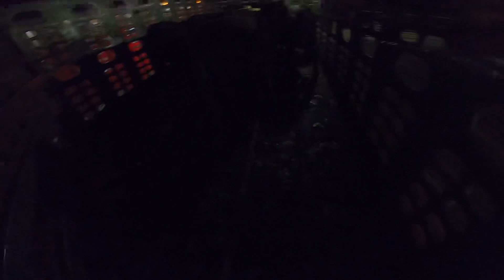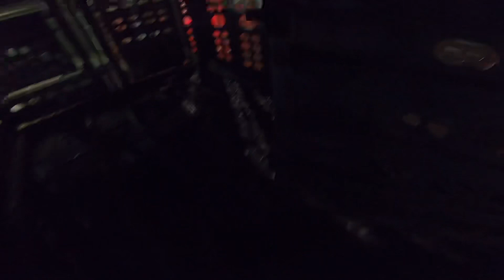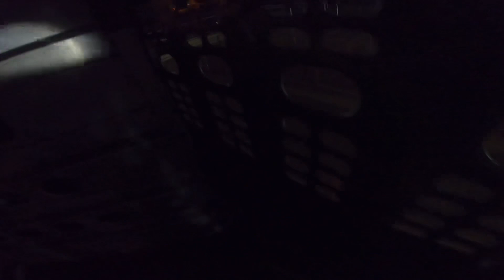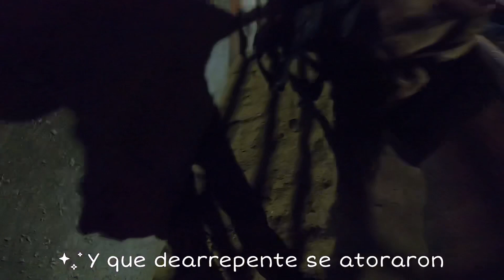Cargando en Santa Teresa 11/29/2023